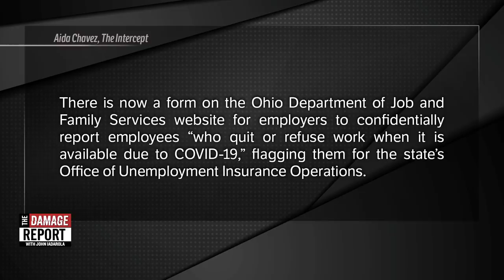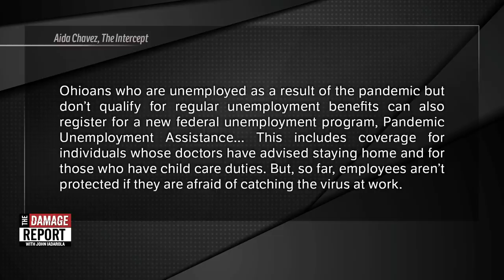Reopening Country Has DEVASTATING Fallout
Reopening the country has had a devastating fallout for workers. John Iadarola and Ryan Grim break it down on The Damage Report. Follow The Damage Report on Facebook

"Sen. Richard Burr was not the only member of his family to sell off a significant portion of his stock holdings in February, ahead of the market crash spurred by coronavirus fears. On the same day Burr sold, his brother-in-law also dumped tens of thousands of dollars worth of shares. The market fell by more than 30% in the subsequent month.

Burr’s brother-in-law, Gerald Fauth, who has a post on the National Mediation Board, sold between $97,000 and $280,000 worth of shares in six companies — including several that have been hit particularly hard in the market swoon and economic downturn.

A person who picked up Fauth’s phone on Wednesday hung up when asked if Fauth and Burr had discussed the sales in advance."